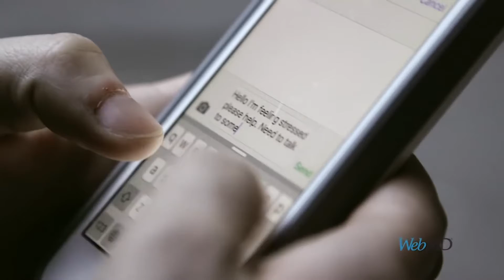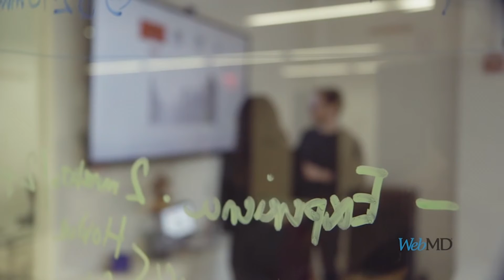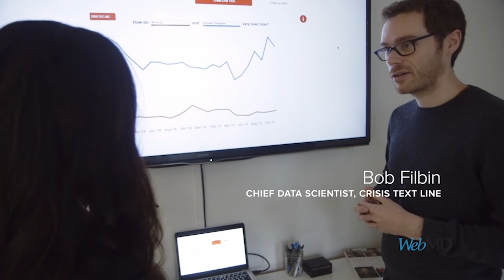Crisis Help Just a Text Away | Nancy Lublin TED April 2020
"What if we could help people in crisis anytime, anywhere with a simple text message? That's the idea behind Crisis Text Line, a free 24-hour service that connects people in need with trained, volunteer crisis counselors -- "strangers helping strangers around the world, like a giant global love machine," as cofounder and former CEO Nancy Lublin puts it.

In this video, she discusses their plans to expand to four new languages, providing a third of the globe with crucial, life-saving support.